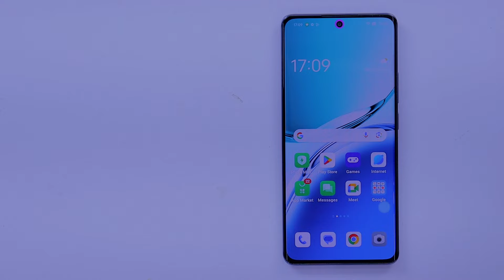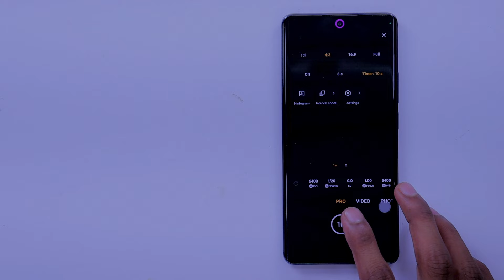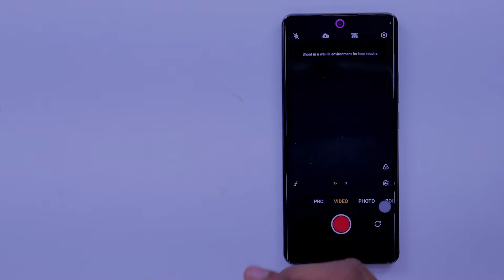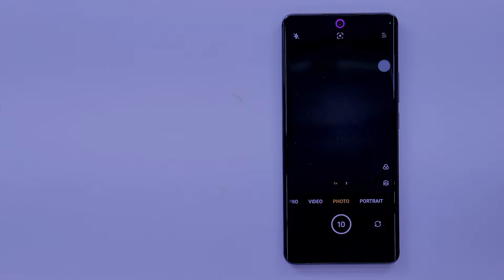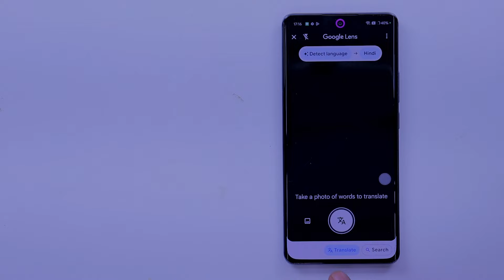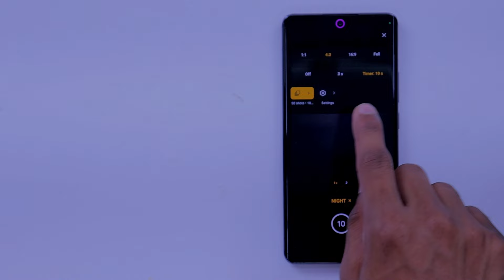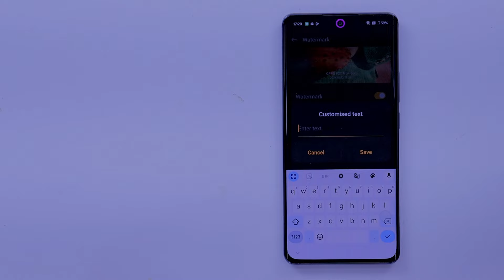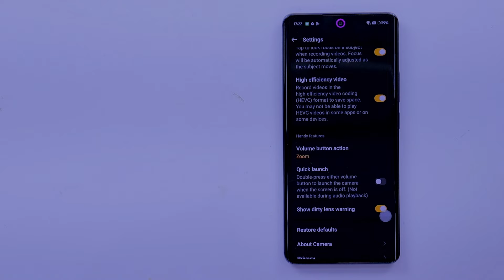Oppo F27 Pro+ 5G Camera Tips & Tricks | Features | Oppo F27 Pro Plus 5G Camera Settings📸🔥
More VIDEOS About This Phone
About...
Dosto aaj is video me hum baat karenge Oppo F27 Pro Plus 5G ke camera features Bataya hu aap Dekna is video ko kyu ki bahtreen features Bataya hu bahtreen shots ke liye aap Dekna is video ko Pura Zaroor aur isi phone ke top 60 se Ziyada features Wala video dekna hai to Link upar hai : Thanks For Watching